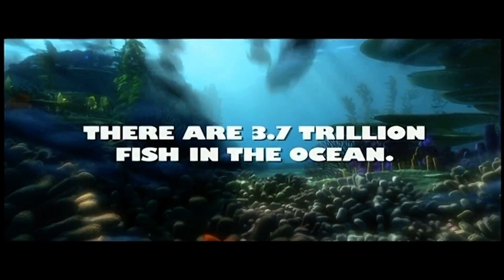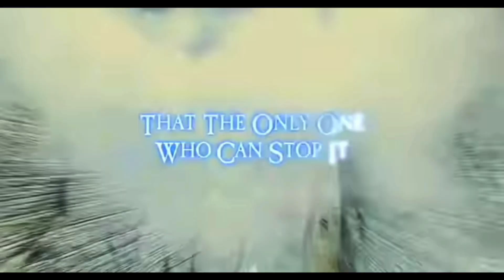Opening to Toy Story (1995) DVD Part 1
Here is the Opening to Toy Story (1995) DVD and Here are The Order:
1. FBL Warning Screens
2. Walt Disney Home Entertainment Logo
3. Coming Soon to Theaters Screen
4. Las Vegas Teaser Trailer
5. Coming Soon On Video and DVD Screen
6. Snow White and The Seven Dwarfs (1937) “Apple” Trailer
7. Finding Nemo Trailer
8. Doogal Trailer
9. A Bug’s Life Trailer
10. The Princess and The Frog Trailer
11. Bear in the Big Blue House Trailer
12. Now Available to Own On Video and DVD Screen
13. Brother Bear Trailer